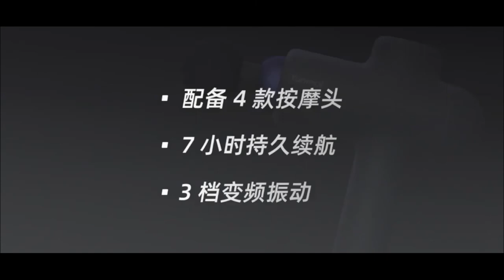DO NOT BUY IT UNTIL WATCHING THE VIDEO !!! Xiaomi Meavon Electric Massage Gun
🔔 Bell